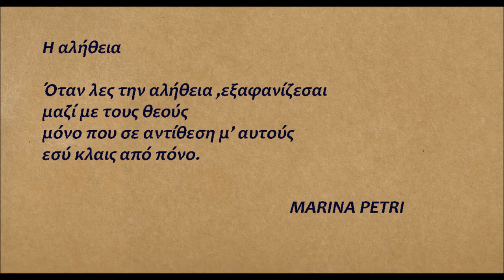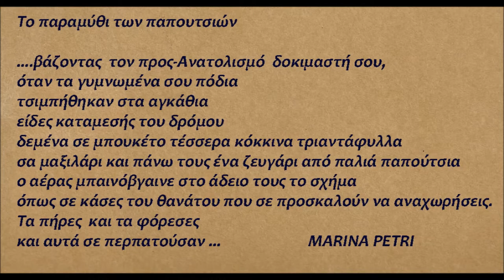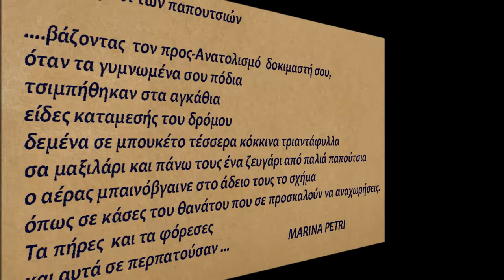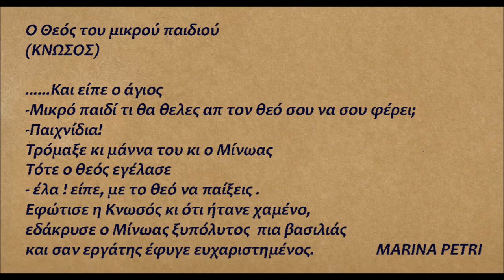MARINA PETRI PAINTINGS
paintings by MARINA PAINTER FROM MYKONOSCURRICULUM VITAE

Marina Petris comes from Mykonos.

She has studied Art (painting) in the National School of Art in Athens and she has also attended classes on Sculpture. She did her post-graduate studies in the Royal College of Art in London by means of an I.K.Y. (Foundation of Public Scholarships) scholarship.

She works on cinema, theatre, illustration, folklore and radio projects, she writes poetry and organizes cultural events. She has published five poetry collections. She has been awarded in a poetry contest of the Union for the International Disarmament and Peace. Her poems have been translated in German.

She has published an adaptation of the Mykonian tale “Aleofaissa” as well as the tales “Kali Kalo”, “The coat” and “The shadow”. “Alfavitari”(Olympic games ), “The Angel Built Church”, “The Holy Virgin The Tourliane”, “Pireulis”, “The Holy Virgin by El Greco in Syros”, “The Dragon΄s Monater” ,“Santa Maria Tsampica” , “ The red  tear of stars” ( for the blood donation),“Peter the Pelican”( of Mykonos )At the moment she is preparing the publication of four other Greek popular story-tales.
Part of her artwork is featured on UNICEF postcards.  Some of her paintings belong in most important art collections in Greece and abroad. She has 56 one woman exhibitions and 46 group shows.

She leads her life living alternatively in Berlin, Piraeus, Mykonos and London.

In Mykonos she has created the art-gallery “Mono ena” as well as the Cultural Companies “Greek Dramatic Tale” and “Mykonian Light”. She organized lot of Cultural Festivals and events like the Millennium of the Mykonian Municipality, a theatrical performance during the Olympic Games .She also gives art lessons to children groups in Mykonos.

Η Μαρίνα Πετρή κατάγεται από τη Μύκονο.
Σπούδασε ζωγραφική στην Α.Σ.Κ.Τ. και παρακολούθησε γλυπτική. Με υποτροφία του Ι.Κ.Υ. έκανε μεταπτυχιακά στο Royal College of Art του Λονδίνου. Επίσης, ασχολείται με κινηματογράφο, θέατρο, illustration, λαογραφία, ραδιοφωνικές εκπομπές, ποίηση και οργάνωση πολιτιστικών εκδηλώσεων. Έχει εκδώσει πέντε ποιητικές συλλογές. Έχει βραβευτεί στην ποίηση σε διαγωνισμό της Ένωσης για τη διεθνή Ύφεση και Ειρήνη από τους Γιάννη Ρίτσο, Τάκη Σινόπουλο, Νικηφόρο Βρεττάκο. Τα ποιήματά της έχουν μεταφραστεί και εκδοθεί στα Γερμανικά.
Έχει εκδώσει διασκευή του Μυκονιάτικου παραμυθιού «Αλεοφάισα», τα παραμύθια «Καλή Καλό», «Παλτό» και «Σκιά», «Αλφαβητάρι» (Ολυμπιακών Αγωνισμάτων) ,«Για ένα κόκκινο δάκρυ»,«Πέτρος ο πελεκάνος της Μυκόνου», δημιούργησε τη σειρά παιδικών βιβλίων με τον τίτλο «μια Παναγιά της καρδιάς την πόρτα ανοίγει ,κ.ά.
Ζωγραφικό της έργο φιλοξενούν οι κάρτες της Unicef. Έργα της βρίσκονται στις κυριότερες ελληνικές και ξένες συλλογές. Έχει τιμηθεί από διάφορους φορείς για το ανθρωπιστικό της έργο .
Και πρόσφατα τιμήθηκε  από το λογοτεχνικό περιοδικό «Δευκαλίων ο Θεσσαλός» για την προσφορά της στη διάδοση του Ελληνικού πολιτισμού στην Ελλάδα και το Εξωτερικό . Σήμερα ζει μεταξύ Βερολίνου, Πειραιά, Μυκόνου και Λονδίνου. Τα έργα της έχουν παρουσιαστεί στην Αγγλία , Γερμανία ,Νέα Υόρκη , Ρωσία , Ιταλία ,Ολλανδία ,Σερβία , Συρία